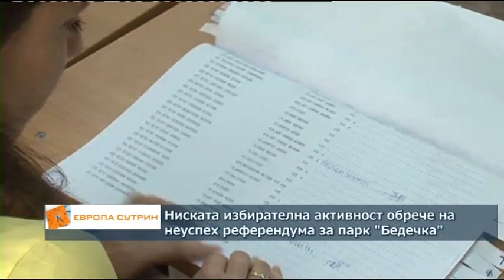Местни vs национални референдуми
След референдумите в Трън и Стара Загора? Трябват ли промени в Закона за референдумите? Гост в "Европа сутрин" - Стойчо Стойчев, политолог.